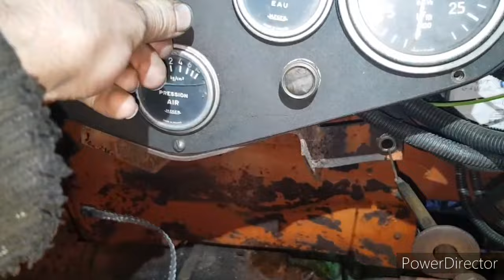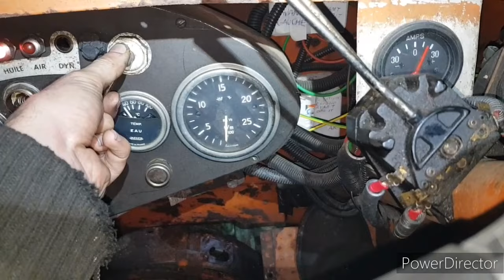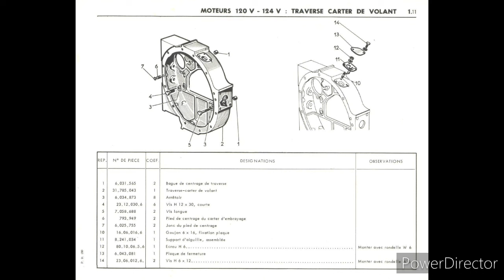Visite du volant moteur - Latil Saviem TL22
ouverture de la trappe de visite sur le côté du volant moteur.

Volant moteur